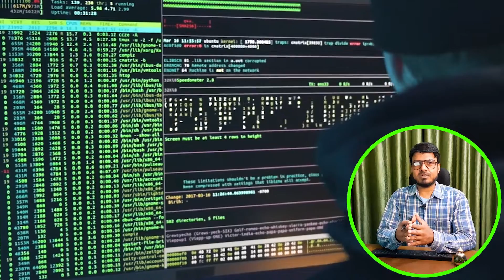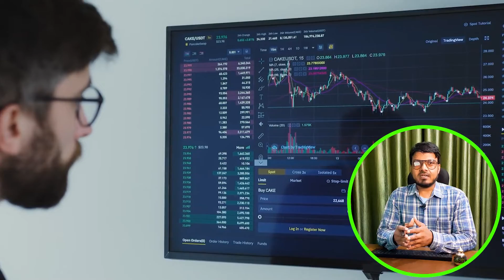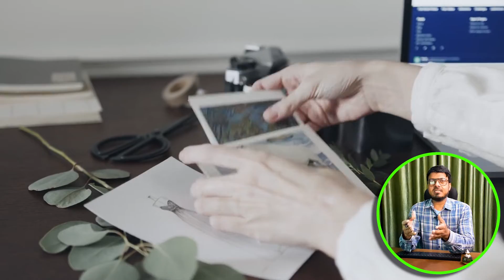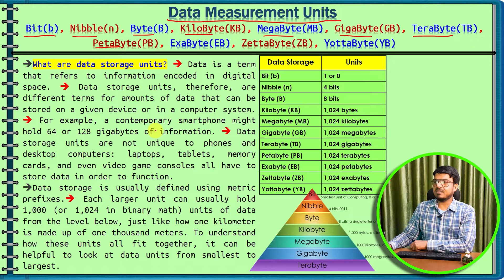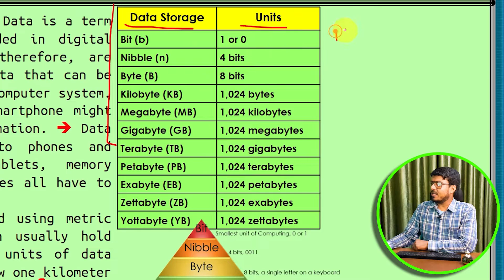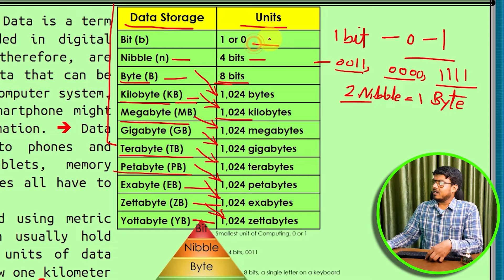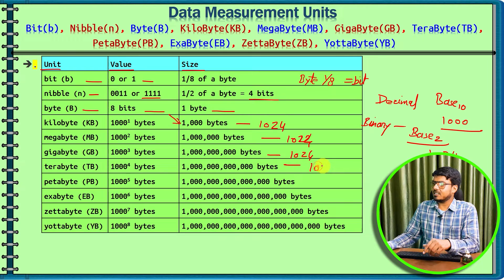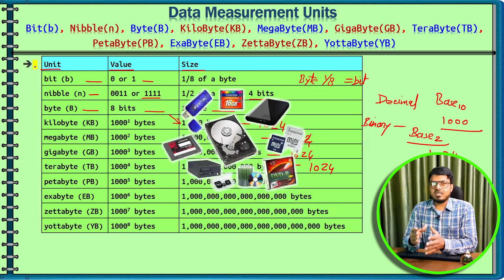Data Calculation and Units | Data measuring Units hindi | Computer men data count kaise karte hain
Learn about Data Measurement Units bit byte MB GB TB etc.
Data Units
Computer Memory Measuring Units
in this video you will learn about data measuring units
Data Calculation and Units
Data measuring Units hindi
Computer men data count kaise karte hain
memory measuring units in computer systems or digital electronic devices